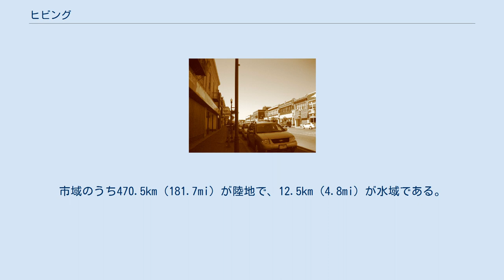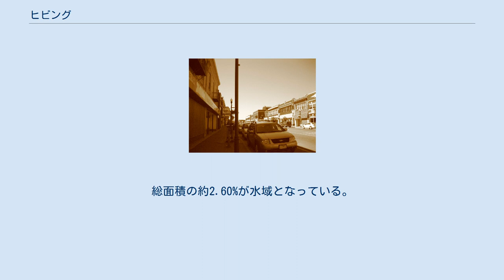ヒビング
セントルイス郡_(ミネソタ州)
このように赤茶色の砂鉄の山や丘が各所に露出していて、ショベルカーでそのまま掬えば鉄鉱の露天収集が容易である ヒビング市街地の風景、2007年。
 ヒビング (Hibbing) は、ミネソタ州セントルイス郡の鉱業都市。
メサビレンジのほぼ中央に位置し、同州内の鉱業都市の中では最大であり、世界一の露天掘り鉄鉱床のヒュール・ラスト・マホニング露天掘り鉱床は有名。
採掘された半数以上が全米各地のUSスチールの工場で鉄鋼に加工される。
 シンガーソングライターのボブ・ディランは、幼少期から高校卒業までをこの町で過ごした。
 ヒビングは北米最大のバス事業会社グレイハウンド・ラインズの創業地でもあるが、後にグレイハウンドの本社は転出し、現在は路線も運行されていない。
 1893年、フランク・ヒビングによって発足。
市民の大勢が鉱山労働者となり、街は豊かな鉄鉱脈により発展したが、職場環境の管理不十分のため塵肺や肺がんの犠牲で倒れる者も少なくなかった。
 ヒビングはミネソタ州の北東部に位置し、スペリオル湖畔の淡水港湾都市ダルースからは飛行機で北西へ約100km、陸路では国道53号線を経由して120kmほど。
 鉄鉱脈の影響で、周辺水域には鉄分（金気）がおおく、飲むと鉄味がある。
 ヒビングの総面積は483.1km（186.5mi）である。
市域のうち470.5km（181.7mi）が陸地で、12.5km（4.8mi）が水域である。
総面積の約2.60%が水域となっている。
近くには、マッカーシービーチ州立公園（ステイトパーク）がある。